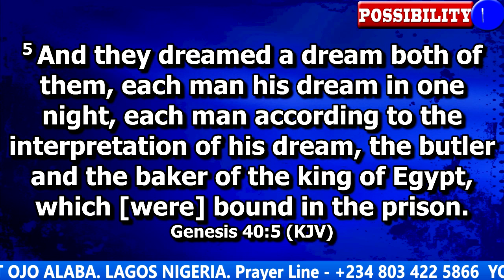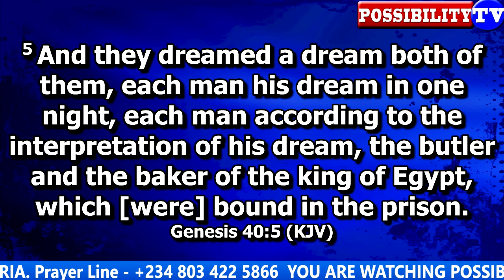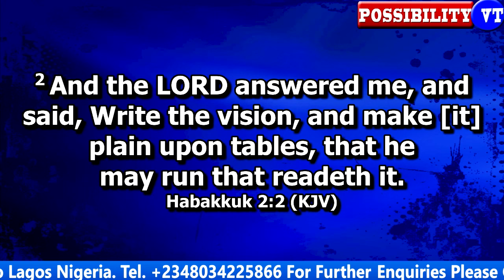MAJOR PROPHET AND DAUGHTERS FROM AMERICA! IN ACTION WATCH AND BE BLESSED POSSIBILITY TV.